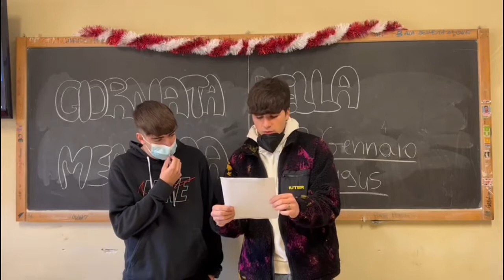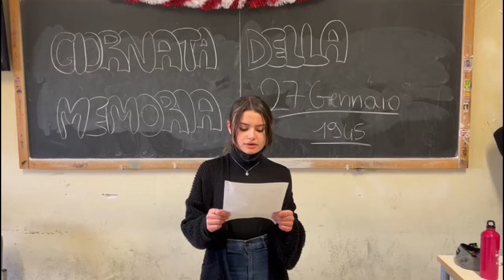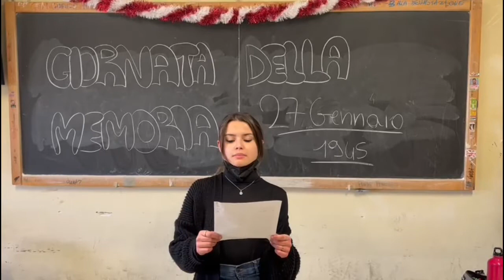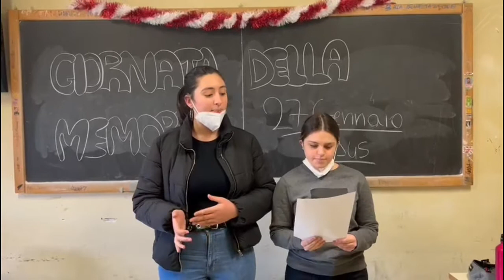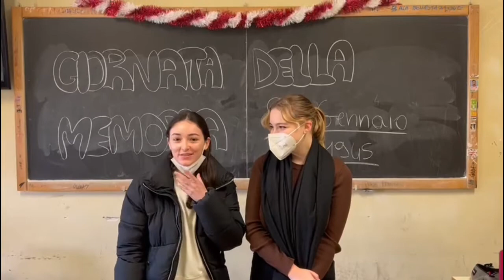Alunni Istituto Lazzaro Spallanzani - Anna Frank